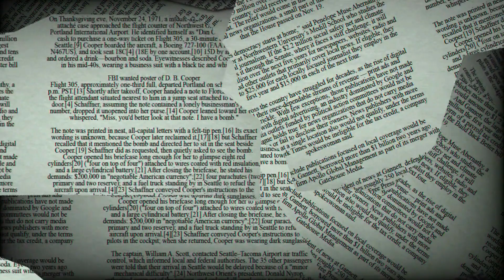♏ Scorpio July 15 Quick Daily Horoscope 😲 Love/Romance/Money/Career/Health, what tomorrow holds!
Scorpio Horoscope Today July 15 2023,Daily horoscope Scorpio July 15 2023,Horoscope Scorpio July 15 2023,Daily Horoscope channel  Scorpio July 15 2023,

Scorpio horoscope tomorrow for students,Scorpio love life today,

Scorpio horoscope tomorrow career,Scorpio relationship horoscope,today's love astrology for Scorpio ,Scorpio horoscope next week,Scorpio day after tomorrow,Scorpio tomorrow tarot,Scorpio horoscope monthly,tomorrow horoscope for Scorpio,